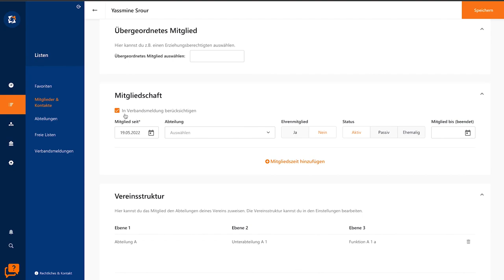Verbandsmeldungen in WISO MeinVerein Web erstellen (Anleitung) | Vereinssoftware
In diesem Video möchten wir Euch zeigen, wie Ihr schnell und einfach Verbandsmeldungen in WISO MeinVerein Web erstellen könnt. 🚀

Wir hoffen, dass Euch das Video in Eurer Vereinsverwaltung weiterhilft! Solltet Ihr offene Fragen haben oder einfach nur Feedback geben möchten, freuen wir uns über jeden Kommentar unter diesem Video. ❤️

➖ INHALT ➖
0:00 Einleitung
0:16 Verbandsmeldung erstellen
1:55 Outro

➖ WEITERFÜHRENDE LINKS ➖

Willkommen auf unserem Kanal! WISO MeinVerein ist eine umfassende Verwaltungssoftware für Vereine. Unsere Software unterstützt Euren Verein, die alltäglichen Vereinsaufgaben zu bewältigen und Mitglieder besser in die Vereinsarbeit zu integrieren. Von Finanz- und Mitgliederverwaltung bis hin zur Terminplanung und Mobile App – wir bieten Euch zahlreiche nützliche Funktionen. Auf unserem YouTube-Kanal findet Ihr hilfreiche Tipps, Anleitungen und Tutorials, um unsere Software optimal zu nutzen und die Vereinsarbeit noch einfacher zu gestalten. 🔔